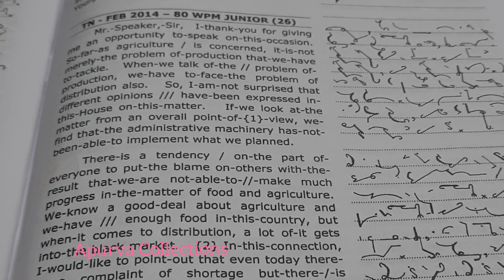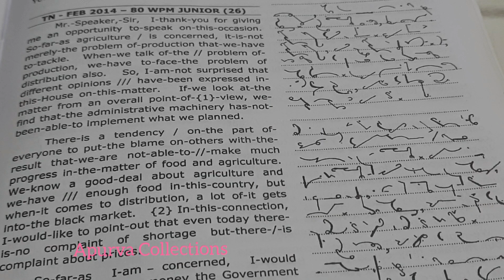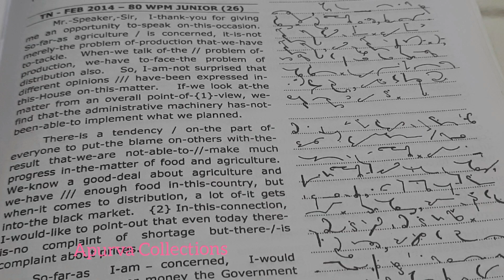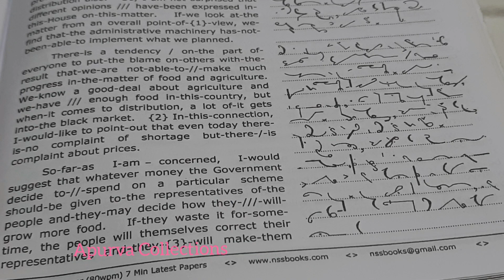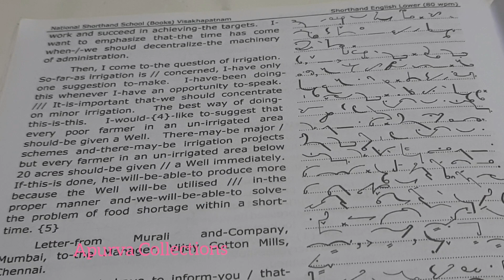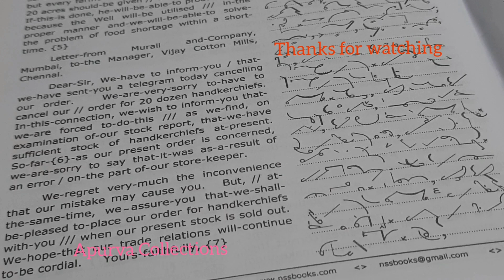English Shorthand 90 wpm speed dictation// previous year question paper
English Shorthand 90 wpm speed dictation// previous year question